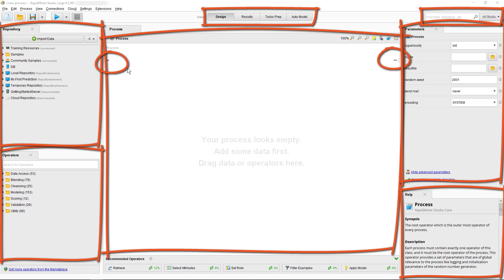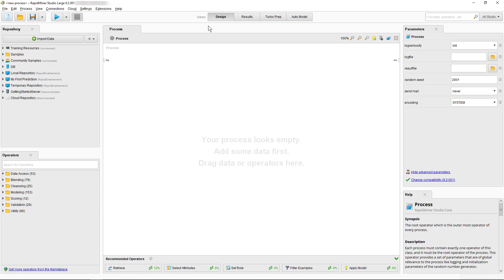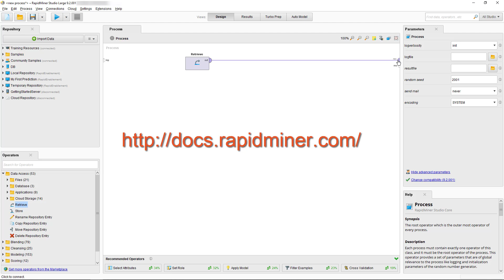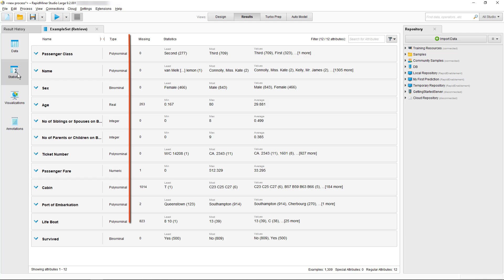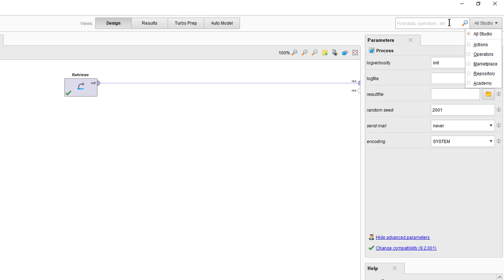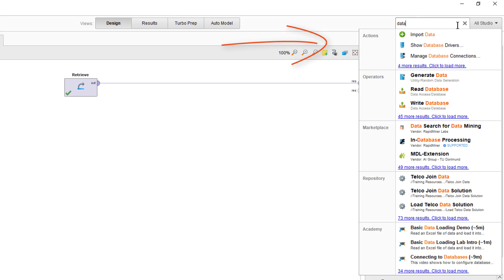Intro to the RapidMiner Studio GUI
Find your way around RapidMiner Studio's graphical user interface. The video will help you to familiarize yourself quickly with all elements of the design and the Results view.

Learn more about RapidMiner and Machine Learning at the RapidMiner Academy